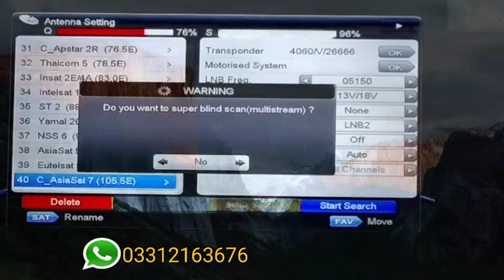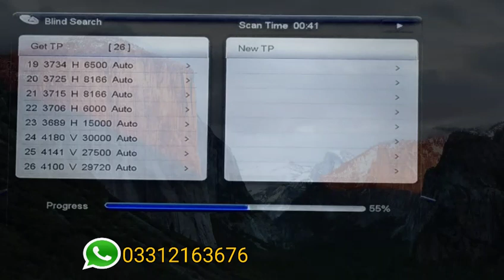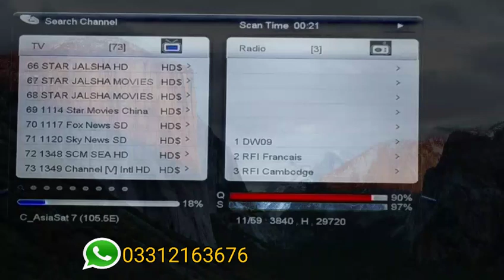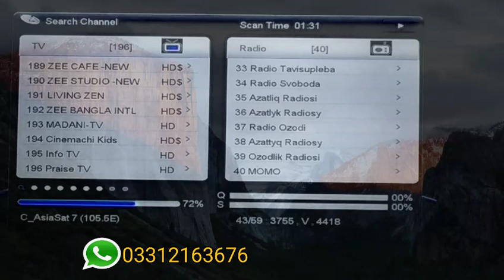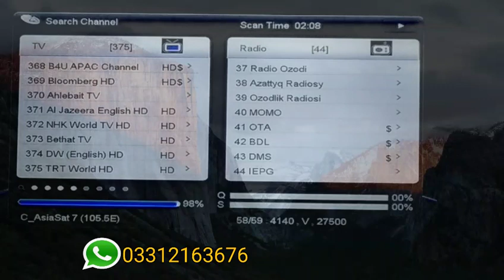How To Search AsiaSat (7 105.5E) On Starsat Extreme /Urdu/Hindi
How to search All Chennal on.starsat Extreme 2000 HD very easy method .